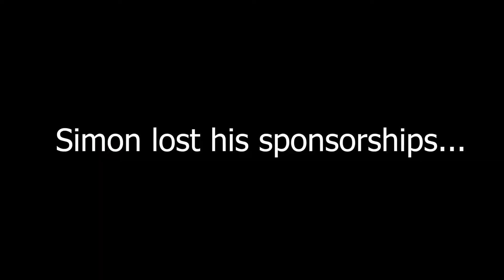I GRADUATED COLLEGE!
I graduated college and had my first drink ever at 22!